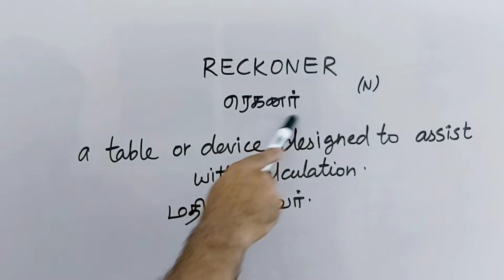RECKONER tamil meaning/sasikumar